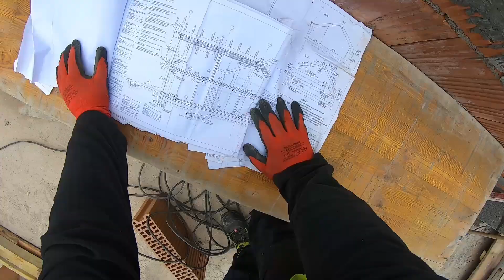Zbrojenie i deskowanie belek. Budowa domu 2023.